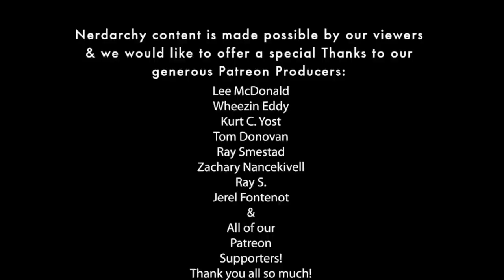Disturbingly Evil Player Characters in Your D&D Game| GM 9 1 1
Evil D&D campaigns and  evil rpg characters require a certain kind of player, DM, and gaming group.  Sometimes it can go to far and players of the gaming group will feel uncomfortable with scenes from the adventures. It's at this point that the DM may have to step in and have an out of game discussion about what is appropriate at the gaming table what is not. The whole point of a D&D Game is to have fun not to make other players feel uncomfortable.